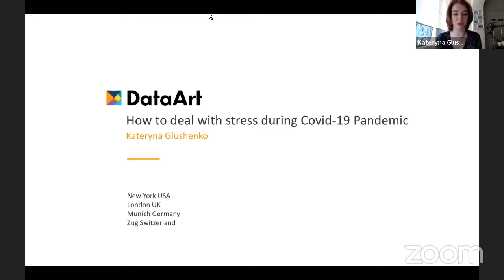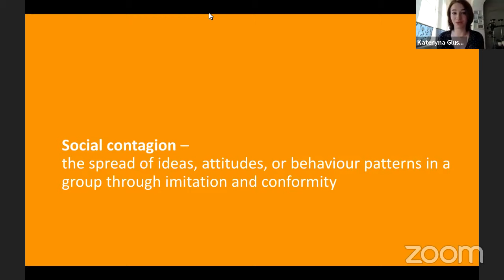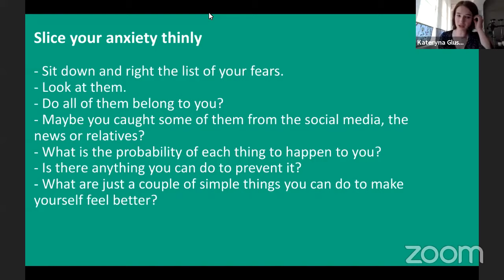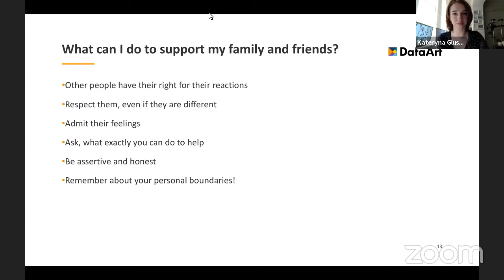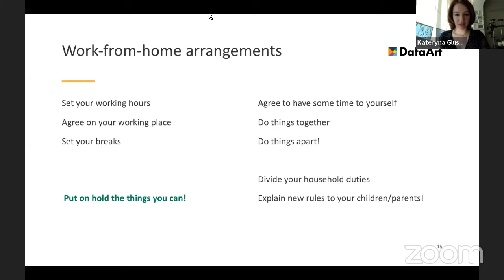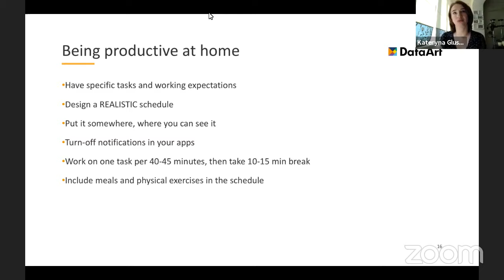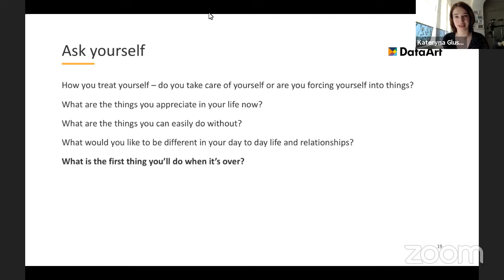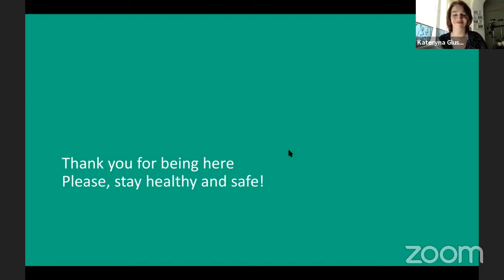«How to deal with stress during Covid-19 Pandemic» Kateryna Glushenko, psychologist, psychotherapist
Speaker: Kateryna Glushenko, psychologist, psychotherapist (family systems therapy, emotionally-focused couple counseling & therapy), Ph.D. in Special Education, Associate Professor, Faculty of Special and Inclusive Education, National M.Drahomanov Pedagogical University, Kyiv, Ukraine

When it comes to unexpected and unknown things, such as the new corona virus happened to be, anxiety and fear appear to be more contagious than the virus itself. Therefore we will talk about different emotions we might face in the situation, and the way they affect our daily life and relationships. We will discuss what we can do and do not to lessen anxiety, and learn how to support ourselves and our loved ones while we stay together at our homes.

Language: English.